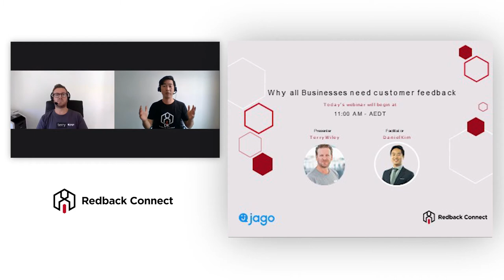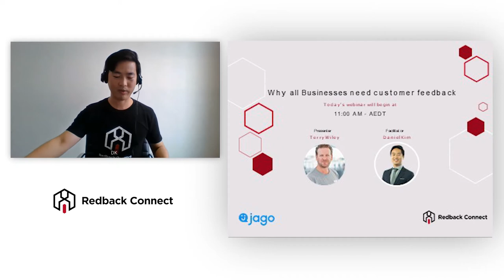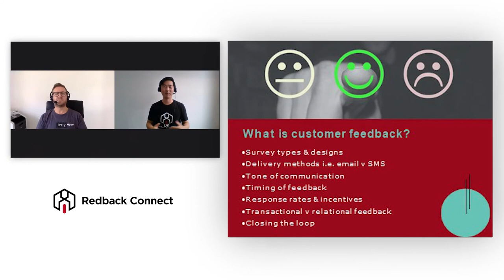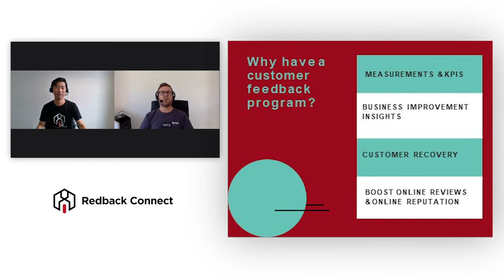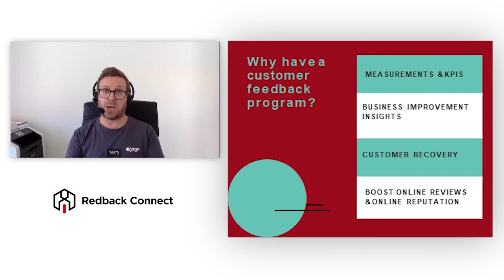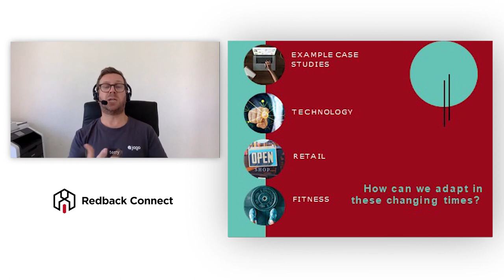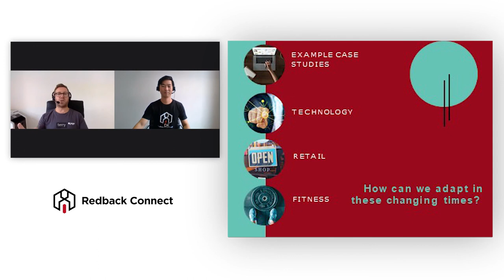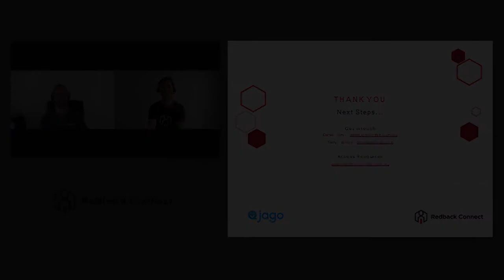Customer Feedback: Why Every Business Needs It [WEBINAR]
Discover why every business needs customer feedback and how to get this customer feedback in our dedicated webinar presented by Daniel, our Redback Connect host and Terry Wiley, Founder and CEO of Jago, a customer feedback service provider.

In this webinar we will explore the importance of live customer feedback. Customer feedback plays an important role for businesses across all stages of the company, be it product development, services provided or even marketing campaigns. The webinar will focus on how and why you need to focus on customer feedback for your business.

Customer feedback takes many different forms. It’s the process of obtaining feedback from customers. The way you execute this program will make the difference when comparing an approach to another. You have a lot of different survey types and methods to get feedback: customer satisfaction, Net Promoter Score, graphics, etc… The type of measure doesn’t really matter the important thing is to have a measure in place. You need to be able to rate yourself over time and setting a benchmark for evaluation.

In terms of delivery methods, you also have a large array of choices: emails, dedicated webpages, sms, chatbots, etc…This will depend on your business and the data you have access to. SMS is costly compared to Email, but the response rate can be greater depending on your business. (around 5% better). The downside of SMS for feedback is that responses are usually shorter and brief. Any method you choose, you will need to have a design that is mobile friendly for people to respond. Your design needs to be simple, branded, and straightforward. Your tone of communication should also be clear and simple to understand. You should ask for feedback as you soon as possible in your process in order to connect with your customers. Every 24h bracket, you have a massive decrease in terms of response rate. The quicker I can find out that my customer is not happy, the better in can respond and find a solution. That’s how you can avoid social and word of mouth damage to your brand.

You can also increase your response rates by having incentives in those communication. Giving something away to get feedback can get you better response rates. Cash incentives, price drops can work up to 20% increased response rate. You will have to choose between transactional or relational feedback. Relational feedback can work for sale processes that are very long, like home building. This type of customer feedback helps us to react more quickly when a customer is unhappy during the process with your company.

We need to be clever in how we deal with customer feedback that we collect. It’s not only important to say thank you for the feedback but also give additional information about what you are going to do with it. You can also respond to this feedback directly. It’s important to stay engaged with the customers and show that you care about their feedback.

As customers we have a lot of different choices on the market. A lot of actors on the market do pretty much the same products or deliver the same services. We make decisions on the service level that we have and the experience. 86% of customers do not complain but simply walk away from your product or services.